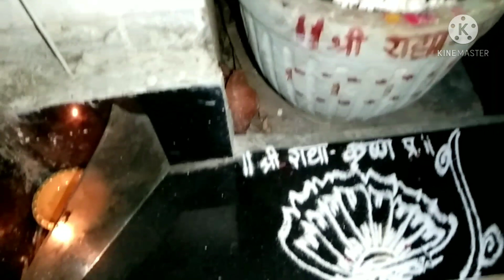अहो झटपट भडंग हा हा विनोद आणि काही टिप्स गोड गोड उखाणे 😊एकदा पहा करून कोल्हापूर भडंग